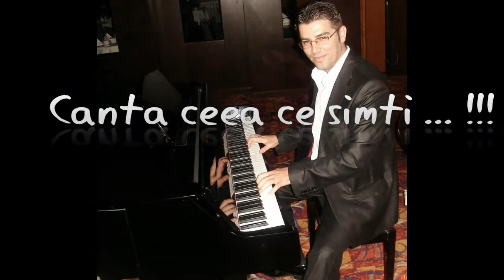HORA NOUA 2016 Marikanu una ca la cort